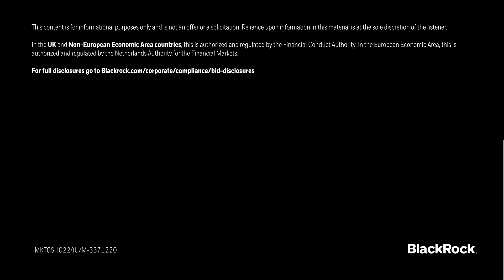Mining Materials For The Low Carbon Transition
The investment landscape surrounding the low carbon transition is poised for change and opportunity. Oscar Pulido explores the brown-to-green transition and the role of mining materials in the transition to a low carbon economy. Joined by Olivia Markham, a portfolio manager from BlackRock's Fundamental Equity Team, together they discuss the changes in the global economy, companies' approach to reducing carbon emissions, and the investment opportunities in the low carbon transition.

Sources: IEA March 2023; World Resources Institute October 2023, BHP and FE analysis, Sept. 2023; BHP analysis, August 2023; Brown to Green Materials Whitepaper, BlackRock Sept 2023; New Energy Outlook 2022, Bloomberg NEF 2022; Tracking The Low Carbon Transition, BlackRock, July 2023